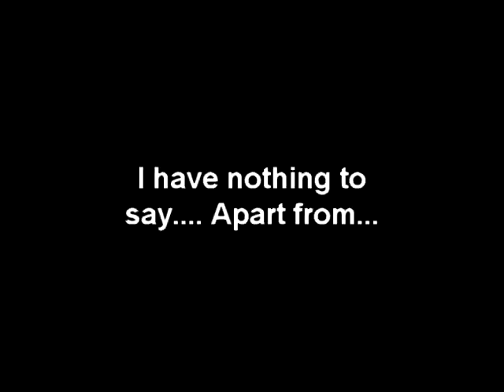Halo Reach Inheritor Legit 100% commendations!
This guy is insane, inheritor already? Anyway gratz to him.